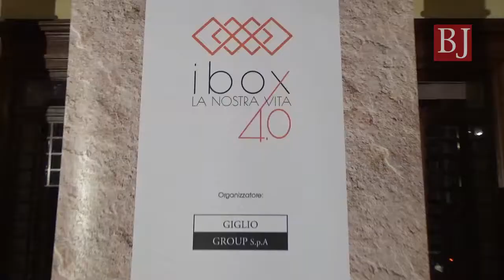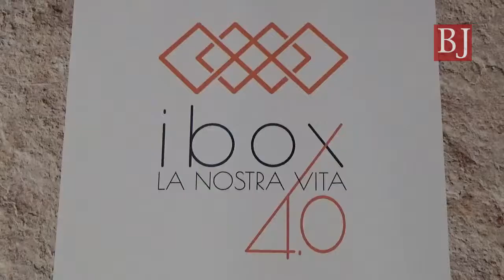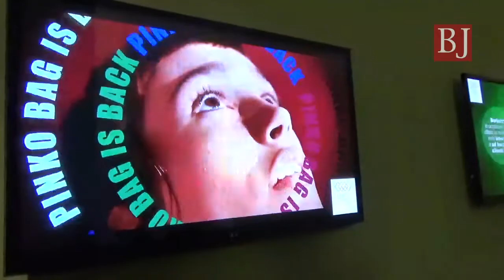Genova, IBOX 4.0: la rivoluzione digitale in mostra fino al 26 novembre